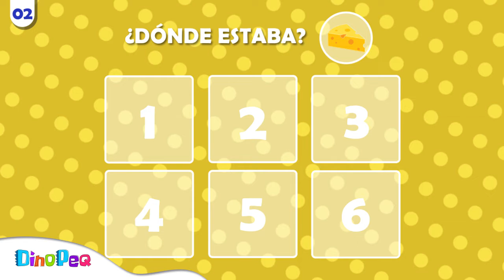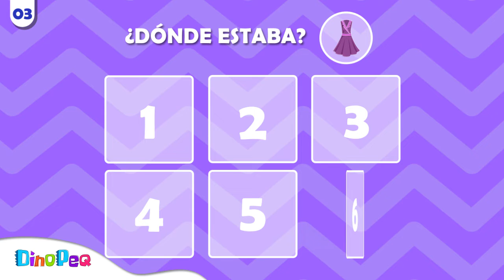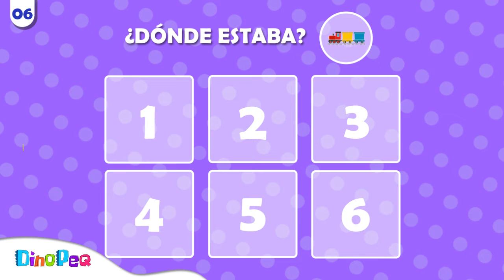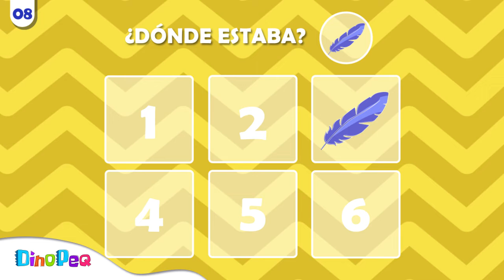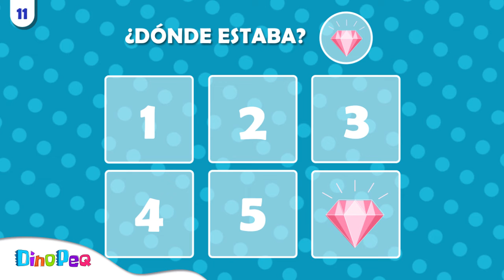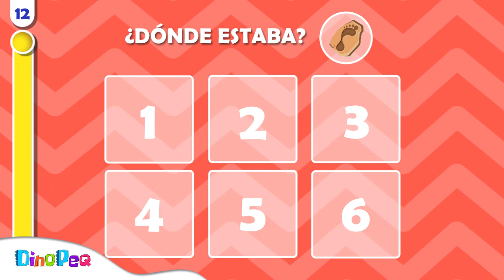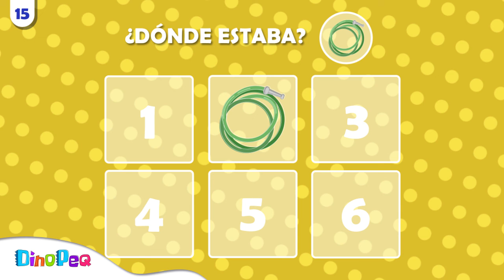¿Tienes buena MEMORIA? 🕵️‍♂️👗 | TEST para EJERCITAR LA MEMORIA | VISUAL MEMORY TEST | DinoPeq 🦖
Pon a prueba a tu cerebro. Estos ejercicios mentales te permiten mejorar tu memoria y ejercitar tu cerebro.